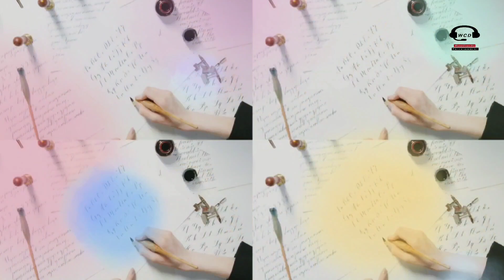Yumtsho Vs Doen Dayra MASHUP - Wangchenda ETM | Bhutanese Mashup Songs 2021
Both a songs were sung tremendously  that we couldn't resist to make Mashup of it. So,

.PRESENTING YOU.
YUMTSHO VS  DOEN DAYRA - MASHUP

MASHUP by Wangchenda entertainment

SONGS USED FOR MASHUP ☆

1. YUMTSHO - Da TaKo feat. LWK by Lungten Wangchuk Karma 》

● Original  credits
Camera & Edits: Taddington Phubz
Record Lable: Yosel records
Crew: Rinchen Gyeltshen | Gyem Thinley | Karma sharab | Rigzin Wangmo

● Original credits
Vocalist : Kenny Lhendup & Pem Deki
Composer : kenny Lhendup
Mixed & Master: 5mb studio

☆Let's promote our native songs 🎵 😊

The Original Copyright(s) is (are) Solely owned by the Original Artist(s).